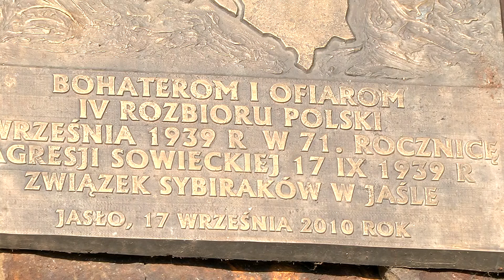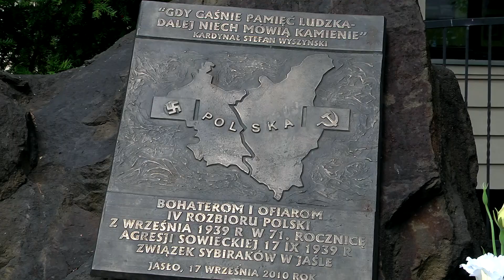PROGRAM NA 26.09 Jasło 2020